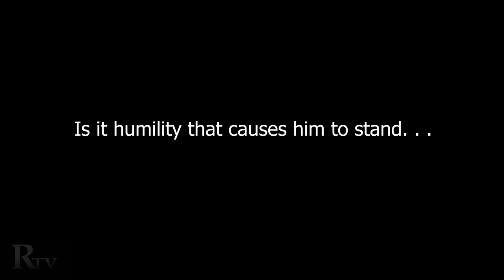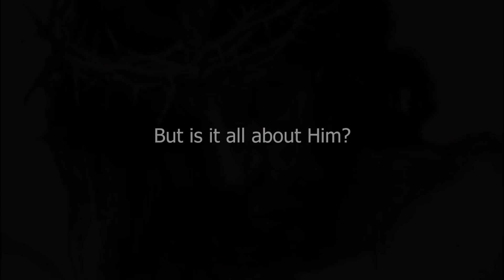FRANCIS KISSES FEET: Most Humble Pope of All Time!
In this Remnant TV Short, we examine the bizarre scene at the Vatican last week when Pope Francis suddenly took it upon himself to start kissing the feet of some visiting dignitaries.  To see the Vicar of Christ, Successor of St. Peter, down on all fours like that did violence to the sensibilities of many Catholics, while giving others to believe this is the humblest pope in the history of the world! But is it humility that causes one to stand when others kneel, to keel when others stand, and to constantly be seeking out opportunities to single oneself out and to be different? By the way, we were told that the reason Francis rarely kneels in front of the Blessed Sacrament is because of problems with his legs. Was there some miraculous cure?